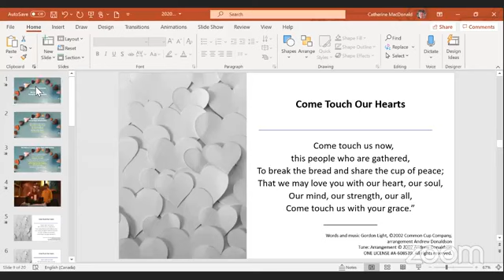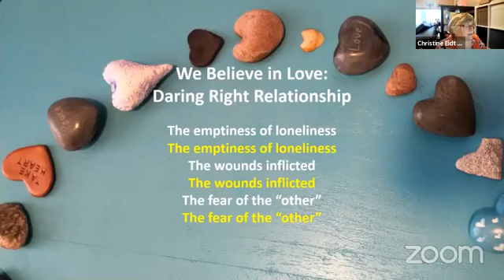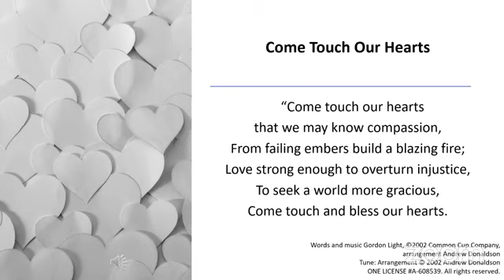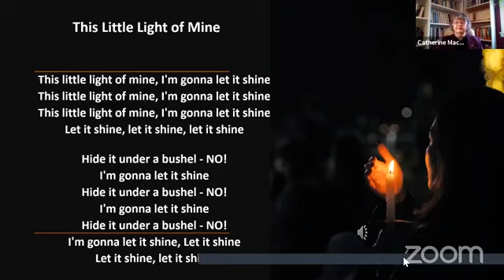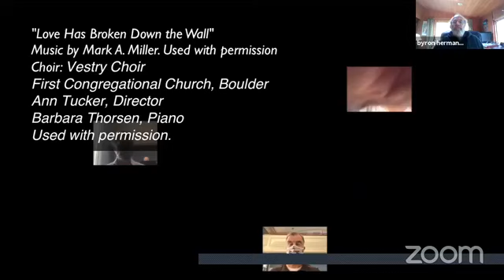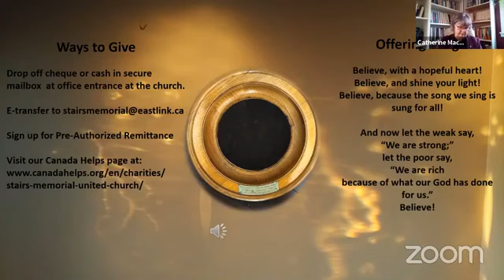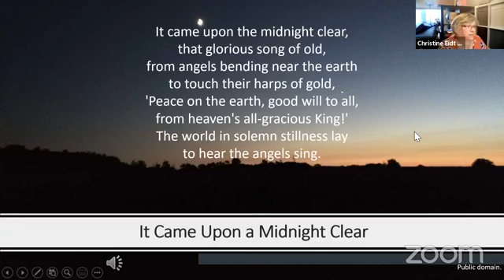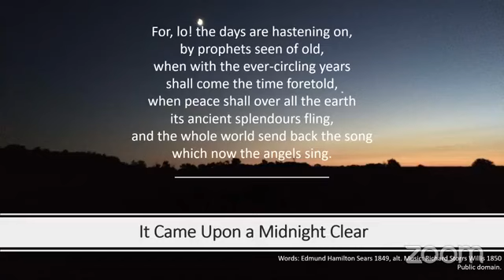Worship December 6, 2020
Love, So Much More Than a Feeling!